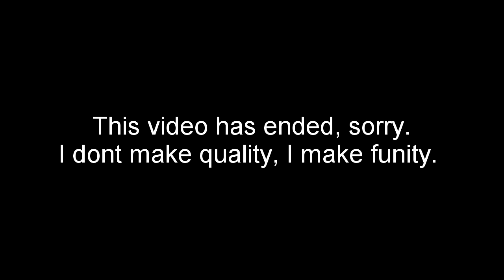The Grand 'Ol Update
I did a thing y'all